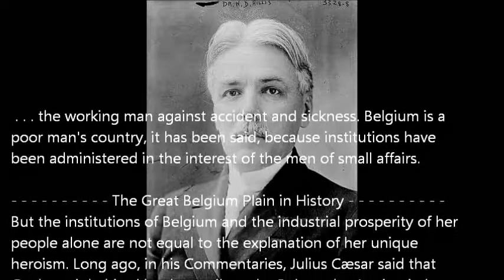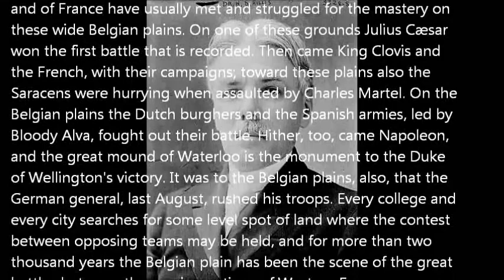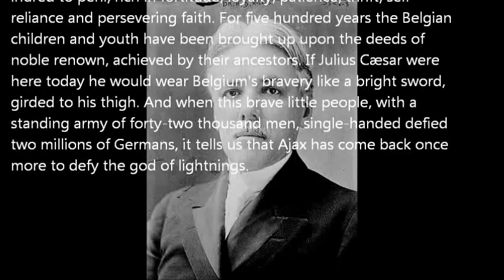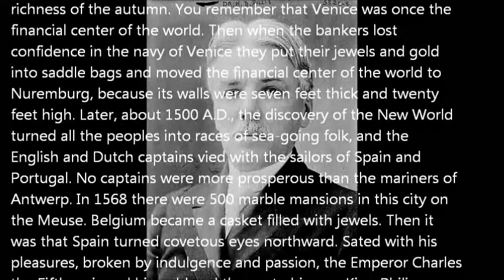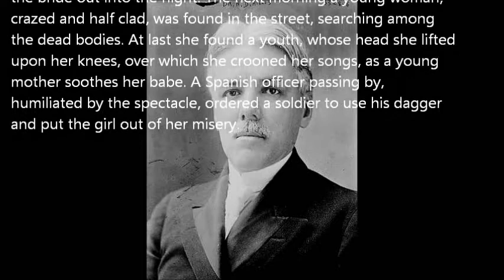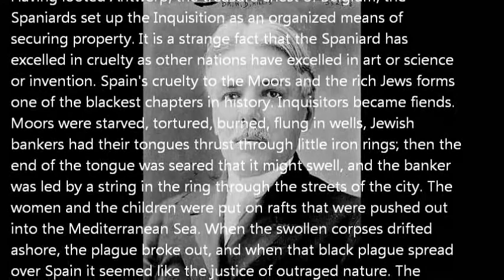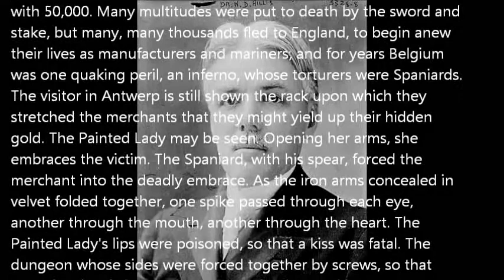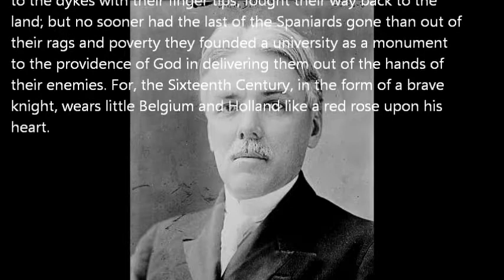"Brave Little Belgium" 2 of 3 by Newell Dwight Hillis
Performed by Paul Adams for LibriVox.org from the Project Gutenberg text. From "The Art of Public Speaking" by Dale Carnagey and J. Berg Esenwein, Appendix D - Newell Dwight Hillis, This speech was delivered in Plymouth Church, Brooklyn, N.Y., October 18, 1914.